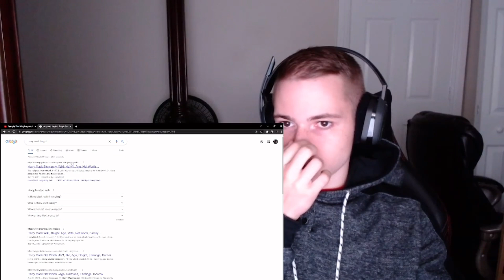Freestyles That Bring Everyone Together | Harry Mack Guerrilla Bars 19 | First Reaction!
WTF READ THIS!

Hey, Guys Enjoy another video. Please let me know what you would like to see next! I put a lot of effort into this so some love back would be appreciated :D

WTF READ THIS!